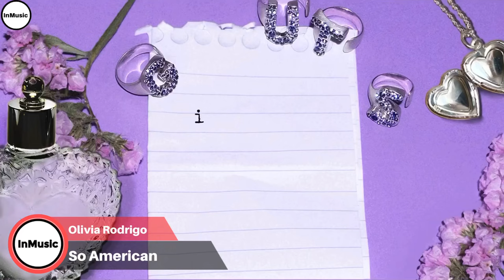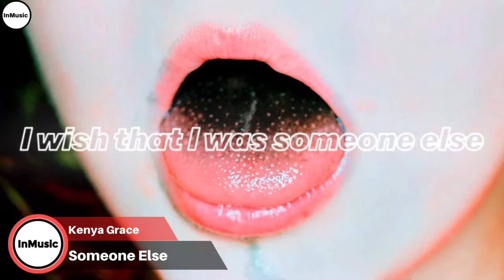New Songs Of The Week (March 22, 2024) | New Music Friday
This is the list:

Obsessed - Olivia Rodrigo
You Need Me Now? - girl in red & Sabrina Carpenter
So Sick of Dreaming - Maggie Rodgers
Double Team - Anitta
Training Season (Acoustic) - Dua Lipa
Puntería - Shakira & Cardi B
Type Shit - Future & Metro Boomin
Art - Tyla
The Quest - Mac Miller
28th of June - Megan Moroney
Some Type of Skin - AURORA
King Size Bed - Alec Benjamin
Kaleidoscope - Alicia Keys
So American - Olivia Rodrigo
Pretending - Fletcher
Slow It Down - Benson Boone
Precision - Big Sean
Calypso - Bryson Tiller
Like That - Future & Metro Boomin
Too Sweet - Hozier
Clouds - JVKE
Fiddle In The Band - Kane Brown
Someone Else - Kenya Grace
Human - Lenny Kravitz
Light! - Skaiwater, Lil Nas X & 9Lives
Saturnine - Justice & Miguel
I Like The Way You Kiss Me - Artemas
Cinderella - Remi Wolf

Albums
We Don’t Trust You - Metro Boomin & Future
Las Mujeres Ya No Lloran - Shakira
Guts (Spilled) - Olivia Rodrigo
Tyla -Tyla
Gothic Summer - The Veronicas
In Search of the Antidote - Fletcher
Young Love & Saturday Nights - Chris Young
Unheard (EP) - Hozier